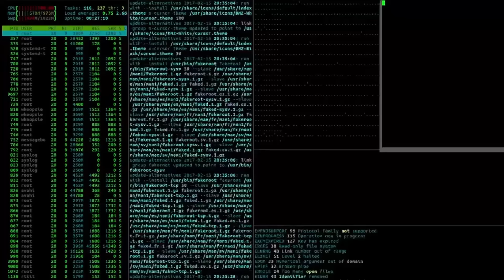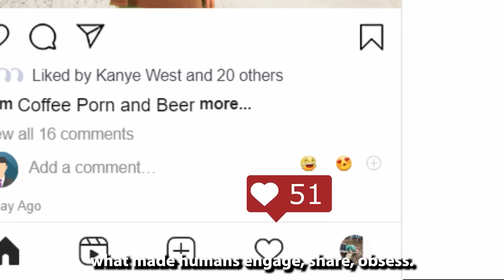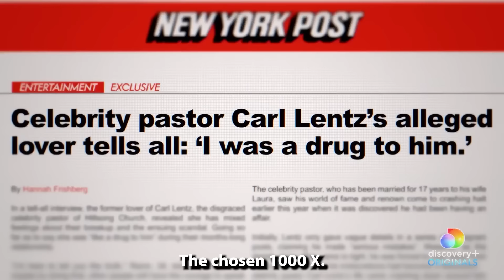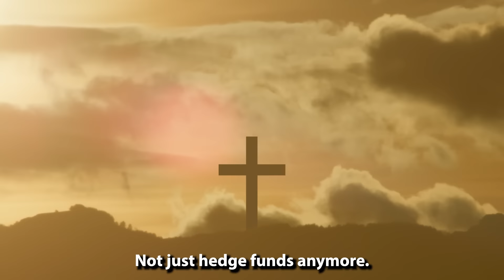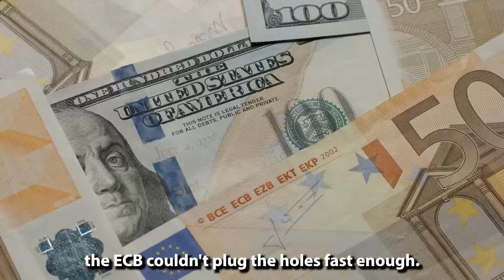They ALMOST Caught Tucker Carlson! [DISTURBING]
Tooker has been under investigation for spilling the truth and now the government wants him gone! This was a very close call for Tooker…

𝗧𝗢𝗢𝗞𝗘𝗥 𝗞𝗨𝗥𝗟𝗦𝗢𝗡 - 𝗧𝗛𝗘 𝗙𝗜𝗥𝗦𝗧 𝗖𝗥𝗬𝗣𝗧𝗢 𝗠𝗘𝗠𝗘 𝗠𝗘𝗗𝗜𝗔 𝗕𝗥𝗔𝗡𝗗!! 𝗧𝗛𝗘 𝗧𝗜𝗖𝗞𝗘𝗥 𝗜𝗦 $𝗧𝗢𝗢𝗞𝗘𝗥

💎 𝗧𝗼𝗼𝗸𝗲𝗿 𝗖𝗼𝗻𝘁𝗿𝗮𝗰𝘁:
👉🏻 9EYScpiysGnEimnQPzazr7Jn9GVfxFYzgTEj85hV9L6U

🔎 𝗥𝗲𝗹𝗮𝘁𝗲𝗱 𝗦𝗲𝗮𝗿𝗰𝗵𝗲𝘀: Tooker - Tooker Kurlson - Tooker Coin - Tooker News - Tucker Carlson -